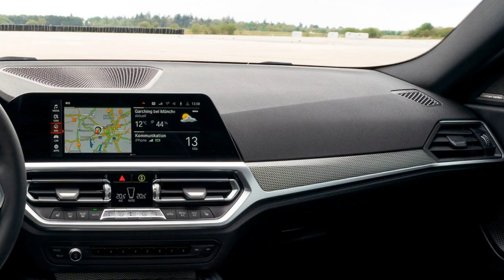2022 BMW 2 Series Coupe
2022 BMW 2 Series Coupe Review

BMW enthusiasts say the German brand has lost its way as the Ultimate Driving Machine, but one model seems to make them eat their words; the BMW 2 Series. Now in its second generation, the 2022 BMW 2 Series continues the legacy started by the 1 Series Coupe back in 2008. Though it's among the most affordable and humble BMW models in the range, it best encapsulates the spirit of the E46 M3 era that many enthusiasts say has fallen by the wayside in recent years.
The second-generation 2 Series arrives as a coupe-only model with two engine options, although a convertible will arrive at a later date. A base 230i model offers a 255-horsepower turbocharged four-cylinder sending power to the rear wheels, while the M240i steps it up with a turbocharged inline-six delivering 382 hp to all corners. Much to enthusiast's chagrin, no manual transmission is offered, only an eight-speed automatic, while alternatives like the Ford Mustang give you both. Despite this fact, a brief stint in the M240i showed us that the 2 Series still carries on the E46 legacy. If you want BMW's best at an affordable price, look no further than the new 2 Series...